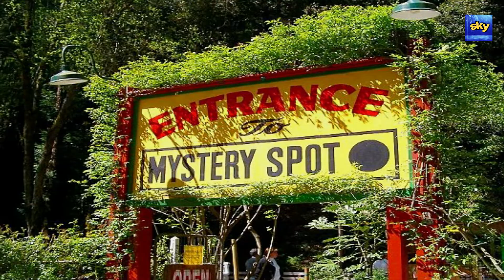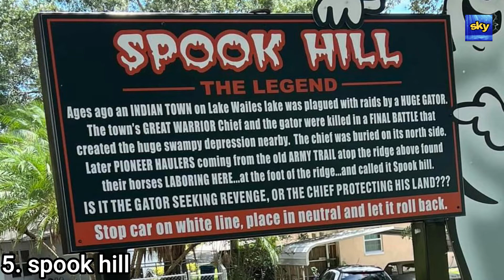दुनिया के 5 जगह जहां गुरुत्वाकर्षण काम नहीं करता || skygyan || SURAJ KUMAR YADAV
|| skygyan || SURAJ KUMAR YADAV

Gravity is the force that holds the sun and other planets in the solar system. This is the force that holds us and everything on the surface of the earth or draws towards the center of the Earth. In simple words, if you bend more, then you can fall, but where the gravitational force does not work, instead of after bending you will not be able to fall. We all know about Newton's popular story that when he was sitting under an apple tree, an apple fall on his head and suddenly he started thinking why anything falls from the top. After this he propounded the law of gravity or law of universal gravitation, according to which the force of attraction acting between any two particles is directly proportional to the product of their masses and inversely proportional to the square of the distance between them. But there are some places where gravity becomes zero on earth or where gravitational force does not work.
Video team :
Video Editor : Suraj Yadav
Video Creator : Suraj Yadav
About Us :-
Welcome to the skygyan channel. here , we upload video on some of the most diverse and interesting topic based on real fact. such as education , science , math , history , myths , business , technology , facts etc. stay turned with us to watch some amazing content.